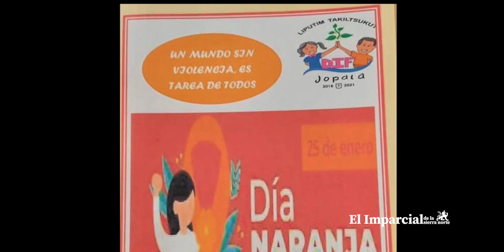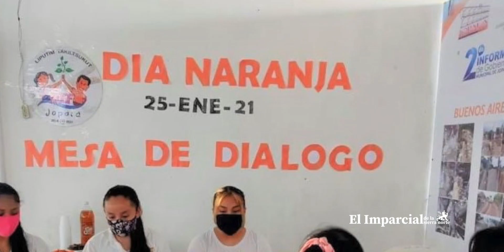IMPORTANTE VISIBILIZAR LA VIOLENCIA QUE SUFREN LAS MUJERES.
En el municipio de Jopala, la presidenta de DIF Martha Garrido Gutiérrez, subraya que es importante visibilizar la violencia de género, para promover y fomentar la cultura de la NO violencia.

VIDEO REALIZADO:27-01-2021